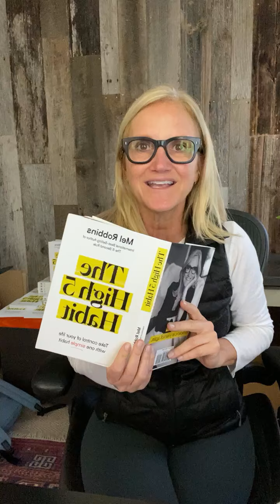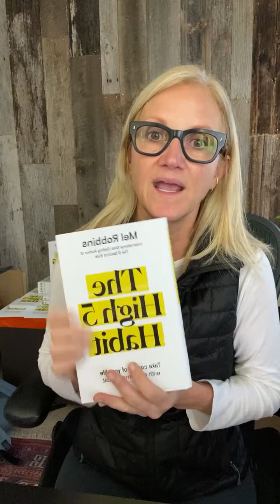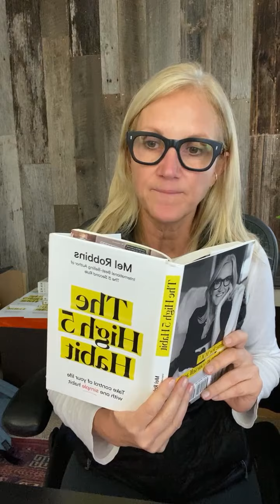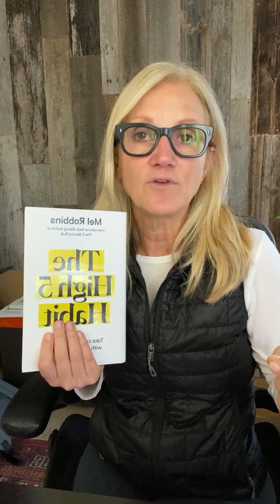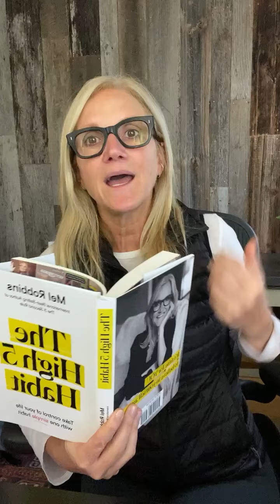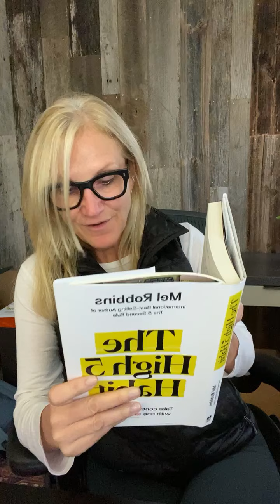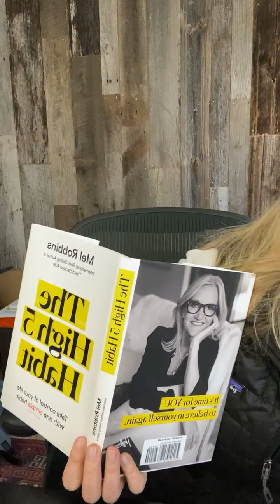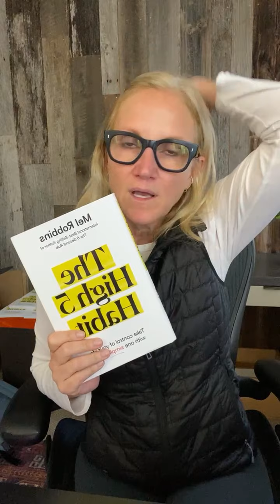KNOW How to LIFT Yourself UP! - Mel Robbins Live Motivation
Mel Robbins
Professional Optimist

First 5 Minutes of Automated Transcript:
00:00
blowing thing right out there as i'm
00:02
trying to do story time with you this is
00:05
why you actually need the high five
00:06
habit i'm gonna yell
00:08
as loud as i can because um
00:12
he is literally right outside my window
00:14
right now okay uh can you guys hear me
00:17
okay
00:18
um
00:18
[Music]
00:20
this is a disaster okay let me just let
00:22
me just tell you the day that i had
00:24
today
00:25
um
00:26
i tried to do this on mobile phones it
00:28
would not work i tried to do it on the
00:31
screen and porch i could not get a
00:32
connection because i thought it would be
00:33
nice to read to you guys outside oh my
00:36
god
00:37
00:41
i then came into the office we could not
00:44
get the two mobile phones to work i had
00:46
to download chrome uh oh i now see that
00:49
the broadcast is screwing up is that
00:51
happening guys do you see the broadcast
00:54
screwing up
00:55
is that a thing
00:57
is that actually happening yes it's
00:59
happening um hold on a second let me see
01:02
what's going on
01:03
um
01:05
it's it's frozen on my end okay this is
01:08
a total disaster we are trying our best
01:11
everybody i don't know what is happening
01:13
or why this is happening right now
01:16
um
01:17
but uh let's see is it totally frozen
01:20
now everybody because i see that social
01:22
live is totally frozen
01:24
i'm sorry that you're having to watch me
01:26
have a complete uh tech breakdown live
01:30
but uh at least the landscaper's gone
01:32
right so here's what i'm gonna do i see
01:35
that i am um
01:37
completely frozen
01:40
oh boy
01:41
uh on social live i don't know what to
01:44
do
01:45
um
01:47
stand by to go live i don't know what's
01:50
happening and i'm sorry that you're
01:51
having to watch me have a breakdown
01:53
everybody on instagram
01:55
i don't know what's happening um
01:58
i think we're gonna have to redo chapter
02:01
three
02:02
that's what i think we're gonna have to
02:04
do because i don't know what's happening
02:06
um
02:08
oh boy
02:10
okay let's rejoin social life thank you
02:12
for your patience everybody and thank
02:13
you for cheering me on
02:15
um
02:17
i think that we should end this
02:18
broadcast
02:20
uh i'm gonna end the broadcast on social
02:22
live i i guys i don't know what to do on
02:25
social life but i
02:27
hope you hear me yeah
02:29
you're good so
02:30
are you still on instagram yeah i'm
02:32
still on instagram there hi everybody
02:34
are you enjoying this uh absolute
02:36
show that's uh that you're watching
02:38
unfold here
02:40
uh thank you okay well do i wanna go
02:42
live or do we wanna just
02:44
kill this i mean how bad is it
02:47
you're good now
02:49
okay we'll try it one more time
02:51
okay
02:52
okay
02:54
okay so uh thank you everybody on
02:56
instagram thank you everybody on uh
03:00
03:03
twitter uh as is the case we are uh
03:06
experiencing or we're experiencing
03:08
technical difficulties
03:09
and uh i first want to thank everybody
03:11
on instagram for cheering me through
03:13
this because as i was down with you all
03:15
my team was uh scrambling to get
03:18
everything done so great job team high
03:21
five to everybody in the green room uh
03:23
trying to manage this live broadcast and
03:25
thank you to everybody on instagram that
03:27
was cheering for me as we were literally
03:29
experiencing
03:31
non-stop breakdowns and you know i think
03:33
one of the things that's interesting
03:34
about
03:35
uh
03:36
the high five habit
03:38
is that
03:39
it's so important to know how to lift
03:43
yourself up particularly when things are
03:45
not going your way and it has felt
03:48
honestly this morning like nothing's
03:50
been going my way it has felt like since
03:52
i
03:53
stepped into trying to make this
03:55
broadcast work nothing is going my way
03:58
and you know as i've explained we've
04:00
experienced tons and tons of tech
04:02
challenges and i think the old mel would
04:05
have been uh crying i was definitely on
04:07
the verge of tears at many moments while
04:09
the cameras were rolling live here uh